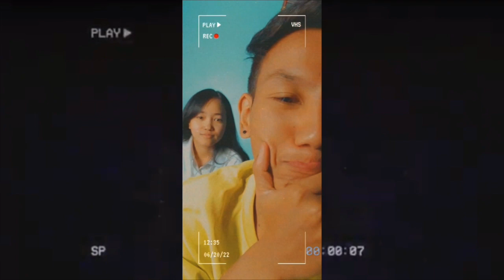EK DIN - K'DEEP ( MUSIC VIDEO ) HINDI LO-FI 2022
The Track "Ek Din" is written and composed by K'Deep, it describes the nostalgic moments of being in a relationship at a young age.